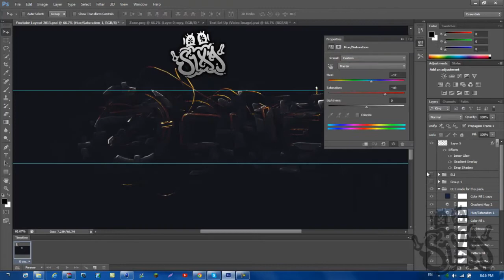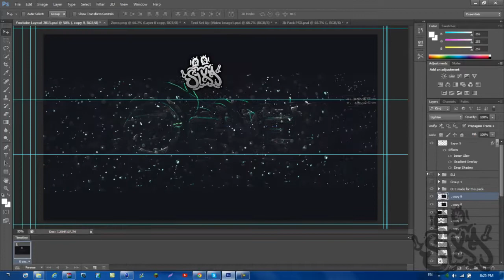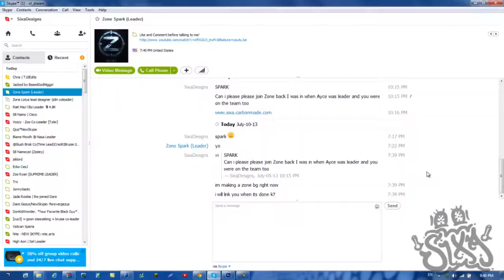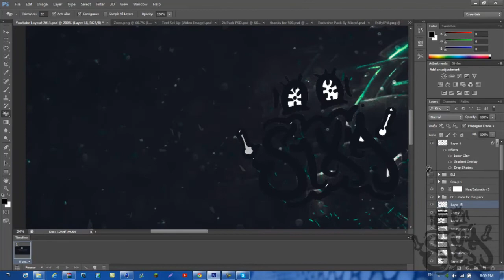Zone Arise | Speed Art | By SixaDesigns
Hey guys Sixa here bringing you my latest background design I did for ZoneArise! I think it turned out pretty sick be sure to check out the HD Image below.